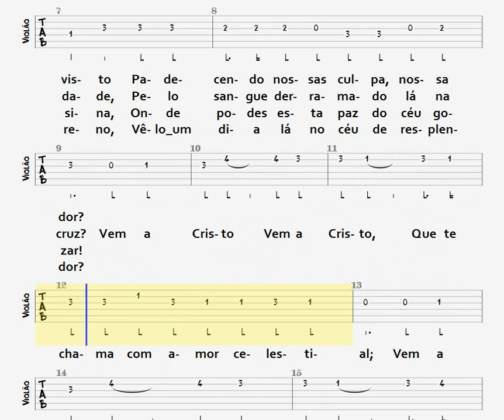208- VEM A CRISTO - VIOLÃO / TAB